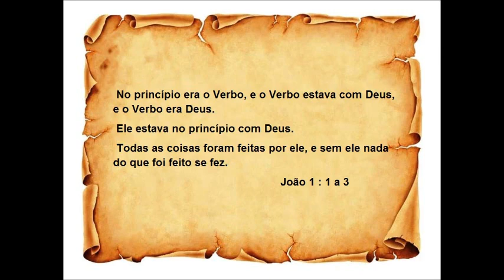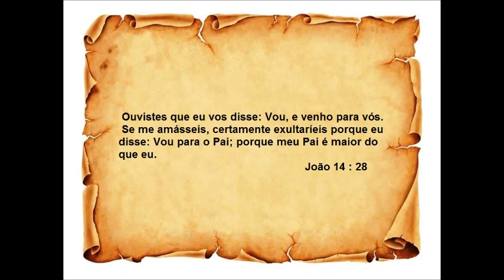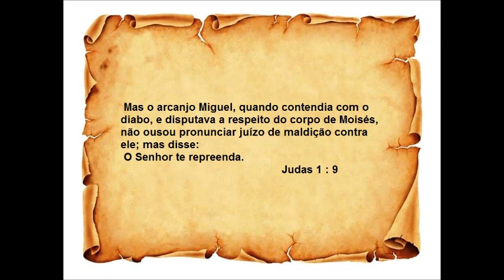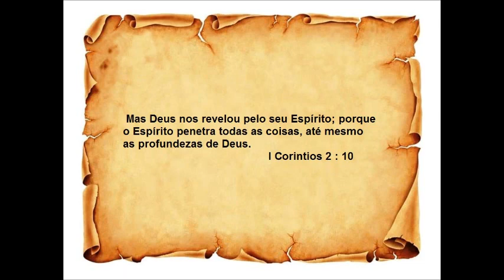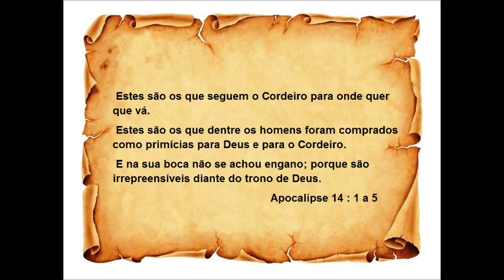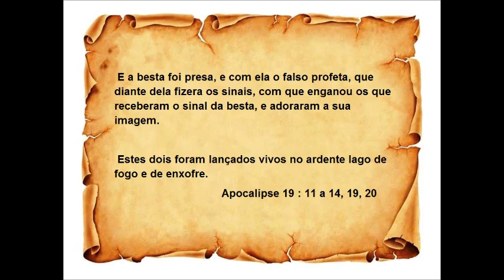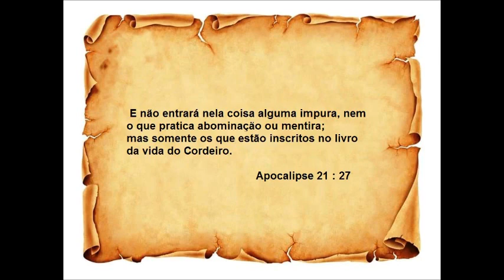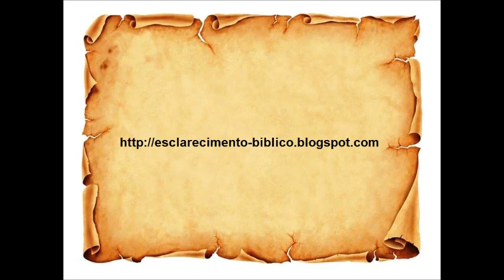Esclarecimento Bíblico para Testemunhas de Jeová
Esclarecimento bíblico para testemunhas de Jeová provando dentro da bíblia que Jesus e o Espirito Santo são Deus e outras questões.

O Jesus dos testemunhas de Jeová é diferente do Jesus do cristianismo, o Jesus dos testemunhas é uma criatura que Deus fez e eles acreditam que Jesus e o arcanjo Miguel são a mesma pessoa.

O Jesus da bíblia e de todo cristianismo é o próprio Deus.

O Espirito Santo dos testemunhas é diferente do da bíblia, o deles é só uma energia, o da bíblia é o próprio espirito de Deus.

Para baixar entre abaixo.

palavra chave - salão reino testemunhas jeova